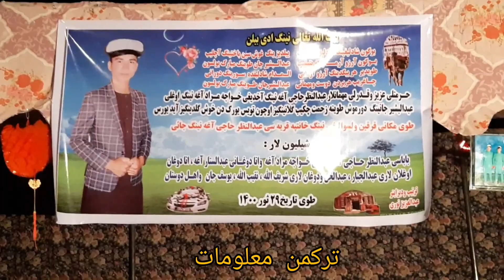طوی گورشی قرقین افغانستان Afganistan Türkmenleri'nin düğün güreşi عروسی ترکمن های افغانستان